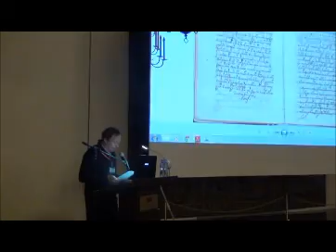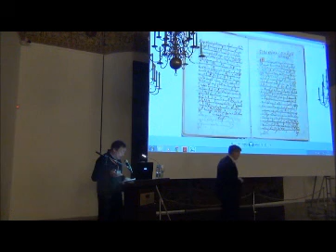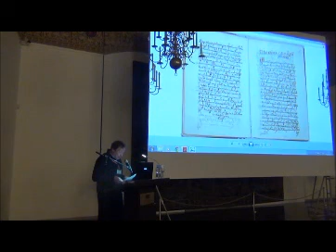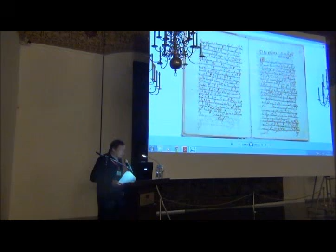Конференция "500 лет победе под Оршей". Часть 2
Международная научная конференция 500 лет победе под Оршей

26-27 сентября 2014 года в в Вильнюсе состоялась международная научная конференция "Битва под Оршей в 1514 году: военная победа и ее знаки"